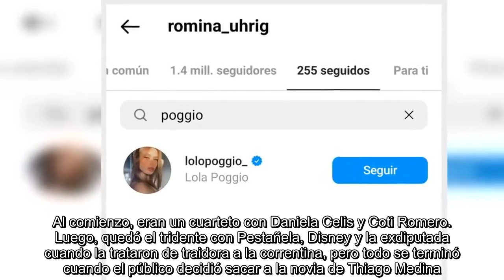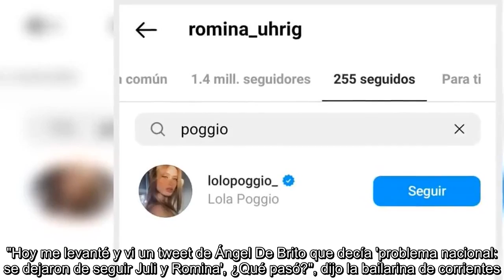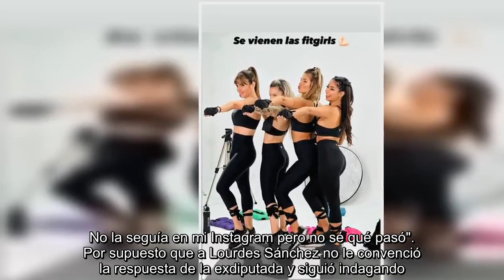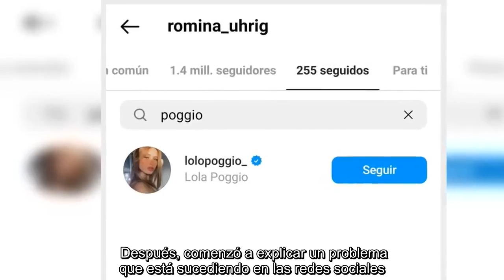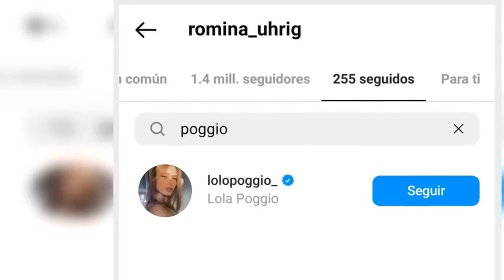Romina Uhrig aclaró que no dejó de seguir a Julieta Poggio: "No sé qué pasó"